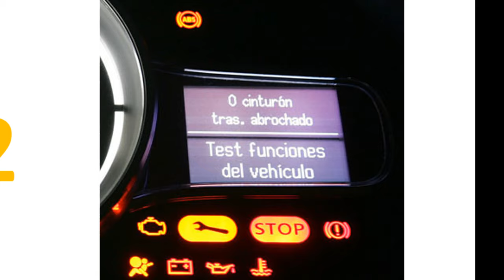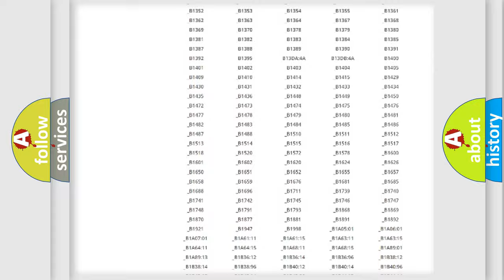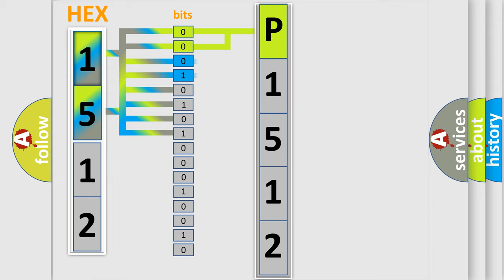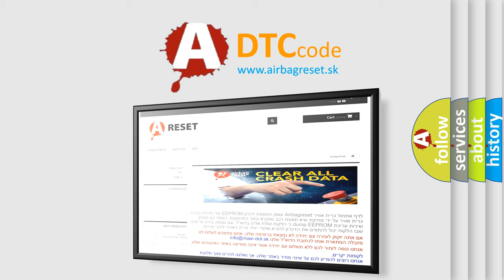DTC Saturn P1512 Short Explanation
Contents:
0:21 Basic DTC analysis according to OBD2 protocol standard.
1:48 Insight into programming
2:58 A diagnostically understandable description of the Diagnostic Trouble Code
3:05 Basic error definition

Make:
Saturn
Code:
P1512
Definition: